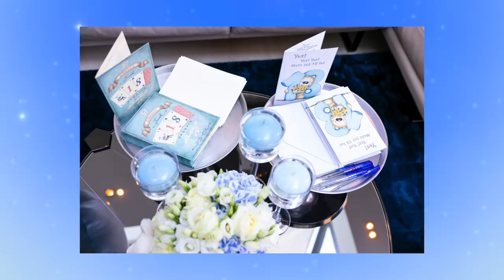Wszystko o moim BABY SHOWER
BABY SHOWER - o co w tym chodzi? Dlaczego zdecydowałam się na jego organizację? Kogo zaprosiłam i jakie prezenty dostałam? Koniecznie obejrzyj ten materiał, a poznasz odpowiedzi na te pytania.

Za aranżację studia dziękujemy HOME DECO Showroom. Zachęcamy do odwiedzenia strony internetowej